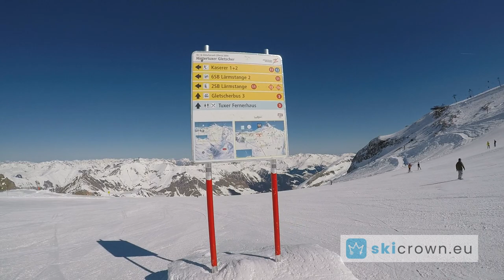Hintertuxer Gletscher Austria / ski run 4+3, from top to bottom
Plan your best ski trip with our Glacier Ski Guides!

⛷️ ski run 4+3  - Gefrorene Wand +Tuxer Fernerhaus
Hintertuxer Gletscher - Tux
Tirol / Austria

❄️Level of difficulty: red ski run
❄️Length of the ski run: 3 600 m
❄️Altitude difference: 650 m
❄️Average gradient: 18%

With the skicrown app, get access to features like:
📲 Ski run search ⛷️ TOP 1500 ski runs in Europe
📲 Selected sets of runs
📲 1,400 photos & 500 videos
📲 Save ski runs & earn SkiCrowns
📲 Interactive map to find your location
📲 History of your runs and skicrown achievements – including certificates to share your successes!

See you on the slope!